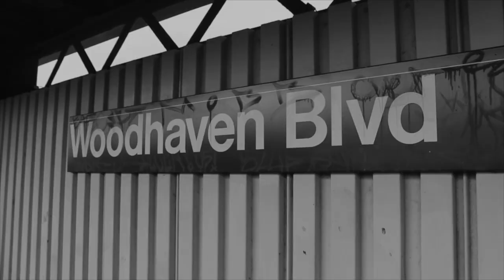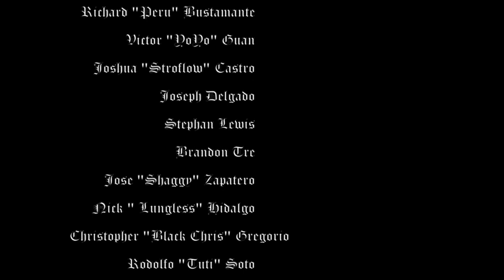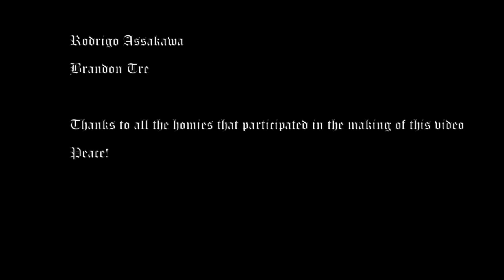Sippy Cup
Featuring:
Tyhir "Ty Purple" Purvis, Liam Weatherup, Wojtek Grala, Richard "Peru" Bustamante, Victor "Yo Yo" Guan, Joseph Delgado, Stephan Lewis, Brandon Tre, Jose "Shaggy" Zapatero, Nick "Lungless" Hidalgo, Christopher "Black Chris" Gregorio and Rodolfo "Tuti" Soto

Filmed and Edited by Kevin Ian Walrond for Wallyblock Entertainment

Additional Filming:
Rodrigo Assakawa
Brandon Tre